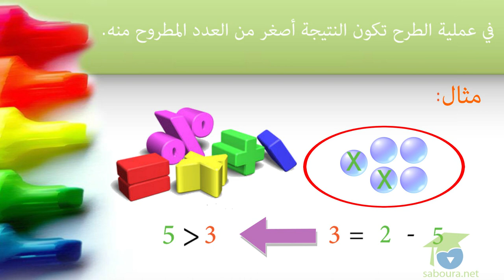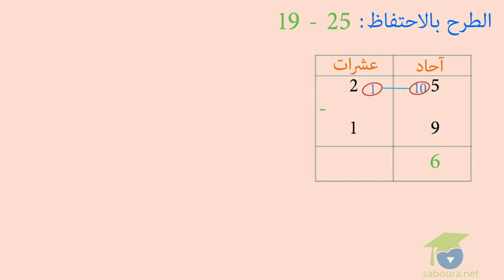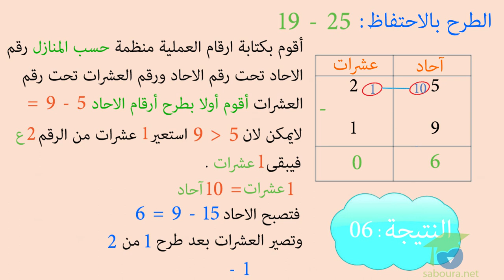مفاهيم سريعة - الطرح